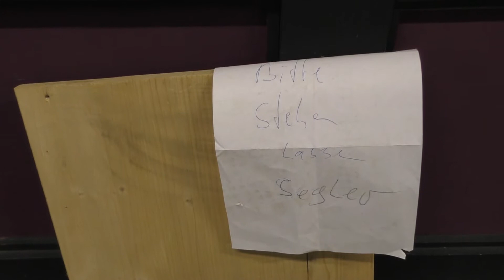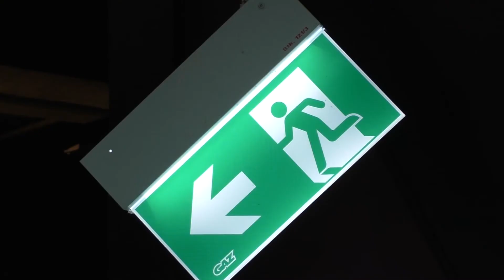Bericht Nr 3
Es geht weiter voran mit den Umbauarbeiten in der Neuen Mensa Freiberg.